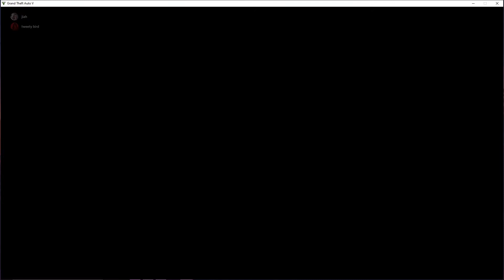im just better